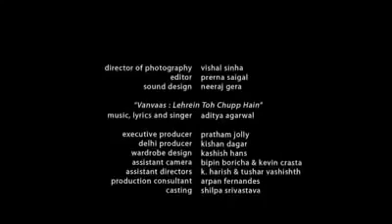Hindi Short Film For Father's Day Emotional Video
A short tempered father, a son who has taken after him, a strained relationship and the bonds of a game.
Label - Vanvaas.
Note : We are not the official owner. Our Channel features videos dedicating to family and preserving relations together